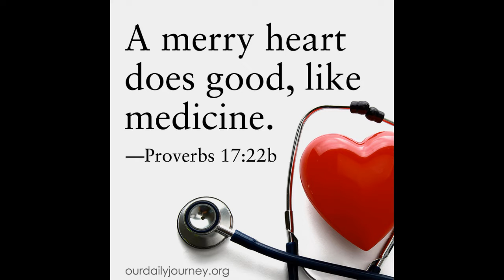Merry heart treadmill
Proverbs 17:22 King James Version (KJV)
22 A merry heart doeth good like a medicine: but a broken spirit drieth the bones.